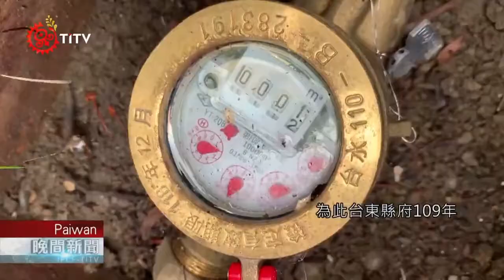【排灣族語新聞】加津林部落改善基礎設施 正式開通自來水源｜原住民族電視台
pinacaingan anga ta 自來水 a i qeciling a qinaljan

台東大武鄉加津林部落，因缺乏自來水基礎設施，居民長年只能取用山泉水，不僅水質未經把關，每逢颱風或枯水期，都可能面臨無水可用的窘境，雖然部落積極爭取設置自來水，卻因為經費問題卡關。而經過中央、縣府跟部落多年努力，5月13日起終於有乾淨的自來水可以用了。